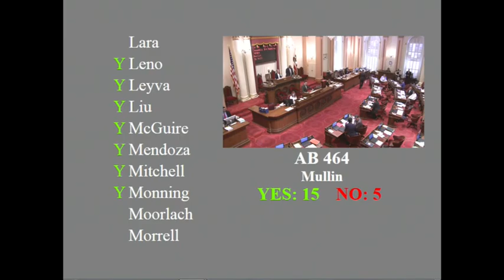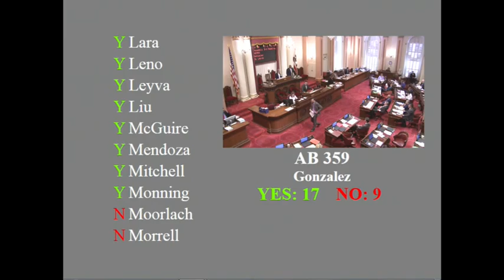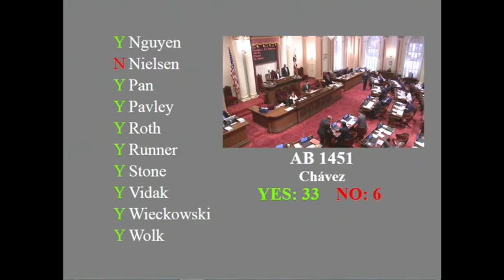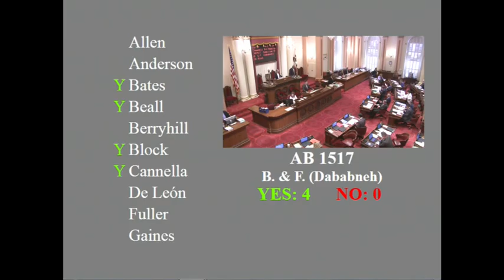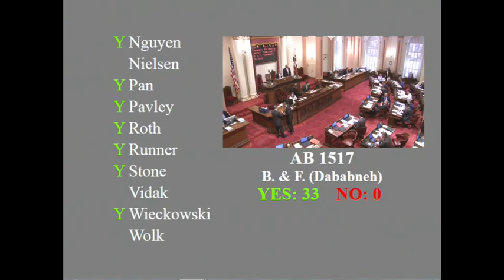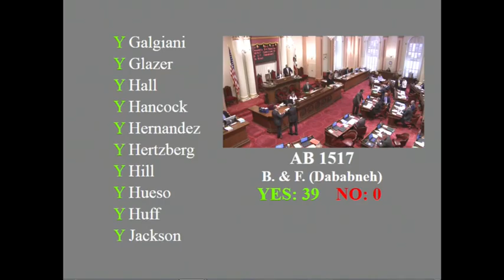20150713 Floor 2